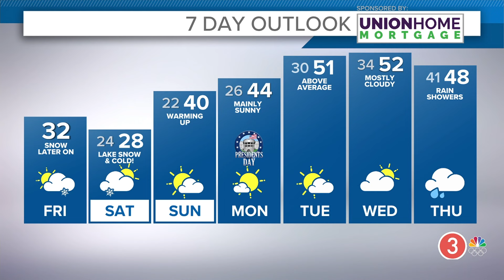Friday's extended Cleveland weather forecast: Cold Friday with snow chances in Northeast Ohio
Cleveland weather forecast for Friday, February 16, 2024.

Dry and quiet this morning. Winds will not be as strong, just about 5-10 mph from the northwest. Increasing clouds today with highs in the low 30s.

Snow showers will try to return late afternoon into the evening. Snow will be most abundant further south. Visibility will likely be diminished as the snow falls and that could cause some slow downs this evening. A few snow showers linger overnight. About 1-2" will be likely, mainly for areas south of the Turnpike. Less than 1" (if anything) further north through the overnight.

Saturday will be cold and breezy with temperatures stuck in the 20s. Lake effect snow will be around and that could drop some additional light accumulations.

Mainly dry with some clearing Sunday and more sunshine Monday for Presidents Day. Rain showers will return late Wednesday into Thursday. Temperatures rebound into next week with low 50s returning by Tuesday and Wednesday.

Friday: Increasing clouds. Late-day snow possible, especially south. Colder with highs in the low 30s.

Tonight:  A few snow showers. Mid 20s.

Saturday:  Scattered lake effect snow and cold. Upper 20s.

Sunday:  Some improvement in our skies. Near 40.